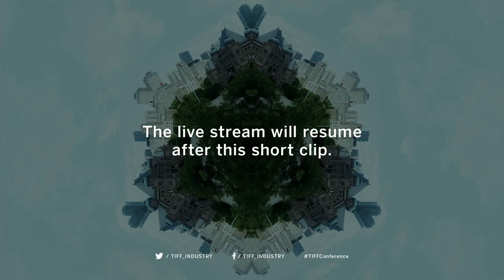Feng Xiaogang | MASTER CLASS | TIFF 2016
As a director, writer, producer and actor, Feng Xiaogang is one of China's most commercially successful artists, with films such as The Dream Factory, The Banquet, and the critically acclaimed Aftershock (TIFF2010). Newsweek described Feng as 'China's Steven Spielberg', and he is one of China's most outspoken advocates for free speech. In a rare interview, Feng discusses the scope of his work, his storytelling ambitions, and his commentary on Chinese society through film — including the TIFF 2016 selection I Am Not Madame Bovary.